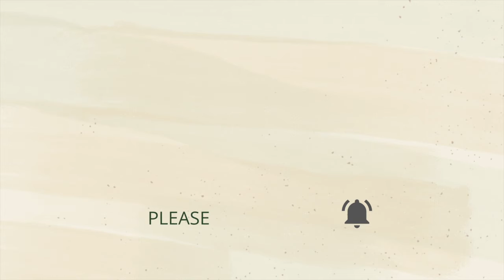Walk with us | Good news | Fresh start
Hello gemz!
I LOVE YA'LL SO MUCH